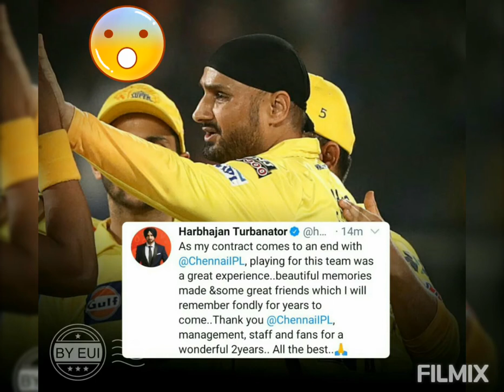Csk Release Harbhajan Singh, Asia cup news, Ipl 2021 Retention update, BCCI donate 5crore to team